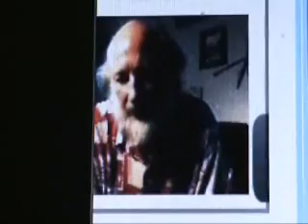Carnicom webinar, 6-12-10, 6/6